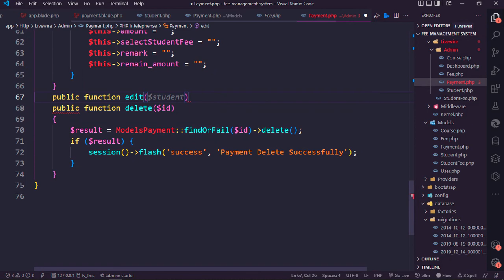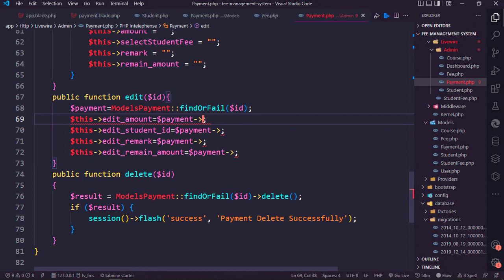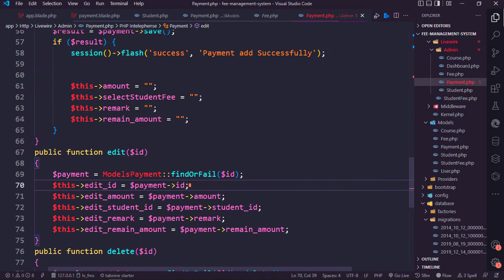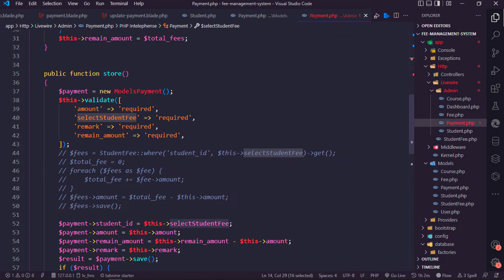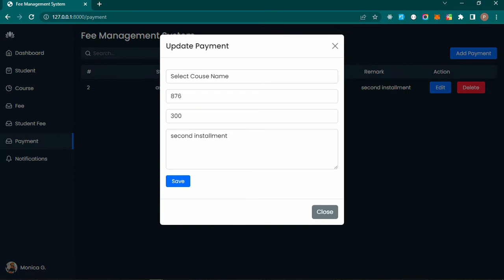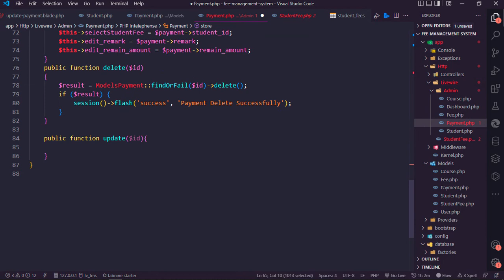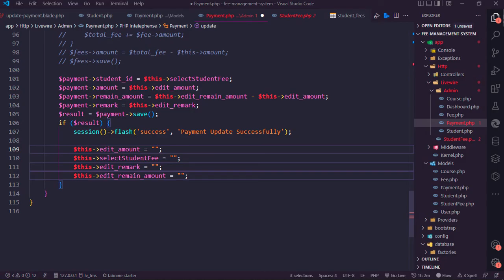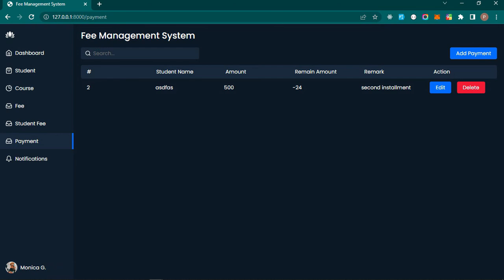#15 Edit and Update Payment || fee management system || Laravel and livewire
in this video we will learn how to edit and update Payment
Source code link: